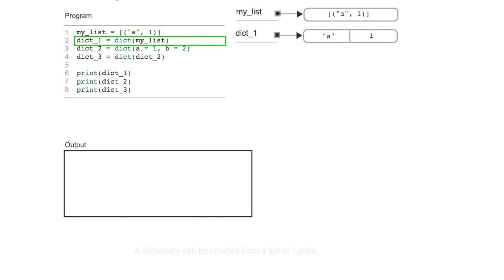dict()for dictionary initialization; ch 10, video 4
📚 Introduction to Python Programming by OpenStax — free, aligned instructional videos 📚

Welcome to OpenStax, an educational initiative of nonprofit Rice University and the world’s most trusted open educational resource (OER) publisher. Introduction to Python Programming is one of our many free online textbooks with aligned instructional videos and supplemental learning materials available on openstax.org.

Python is a versatile and beginner-friendly computer programming language that powers countless applications. To help students fully leverage the power and potential of Python, we've designed a series of video-based animations. This carefully curated playlist expertly illustrates a range of topics, guiding learners through dynamic Python code execution step-by-step. For easy navigation, each video is tagged to the corresponding chapter in the textbook.

Watch them all in order or customize the sequence to your needs!